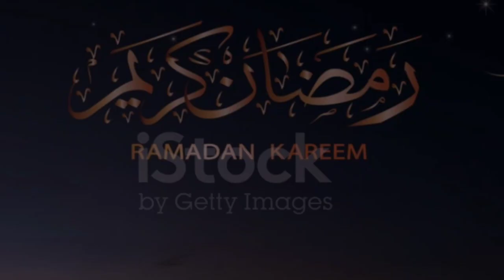كنا نجتمع وعائلاتنا في رمضان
اهلا وسهلا بكم كل عام وانتم بخير تتميز تلك الايام المباركة وهي ايام التقرب لله وصلة الارحام والتآخي والتقرب لله بالصدقات في هذا الفديو كنا نجتمع وعائلاتنا في رمضان صورة خية لتعاملاتنا بالقدم ومنذ ان نشأنا وتربينا وتعودنا علي تلك الايام الرمضانية_المباركة حيث يحصل كل مسلم علي قدر قربه لربه جزاء عمله

عجبك المحتوى، وحابب تدعم البحيري
تقدر تعمل ده بحاجات بسيطه جدا:-
3_اتكلم عن القناه مع اصحابك عشان يتابعوها ويستفادوا بالمحتوى.
4_حط في بالك ان البحيري بيتمنى لك كل خير ونجاح واكيد انت برده هتحب الخير ليه ولغيره.
واخيرا شكرا لمشاهدتك ودعمك سواء عملت شير ولايك وسبسكرايب او لأ 🥰 دمتم بخــــــــــير